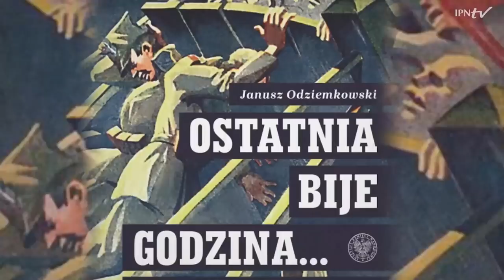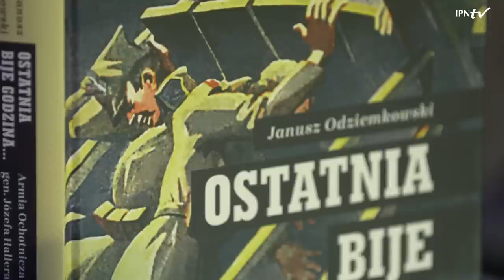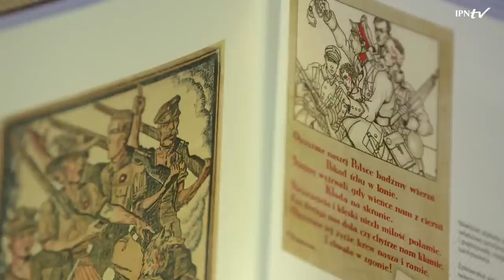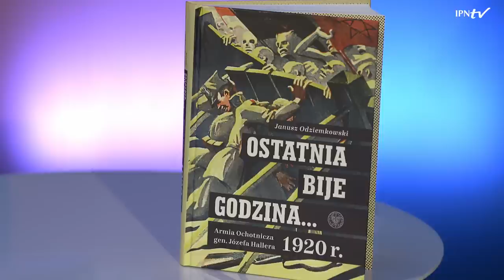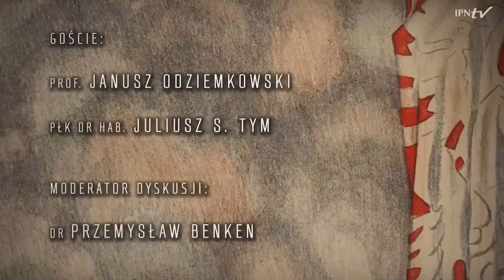🕚 Ostatnia bije godzina… Armia Ochotnicza gen. Józefa Hallera 1920 r. [DYSKUSJA o KSIĄŻCE]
▶ Czym była Armia Ochotnicza gen. Józefa Hallera❓ Jaką odegrała rolę w wojnie polsko-bolszewickiej❓ 📺 OGLĄDAJ nasz program i DOWIEDZ SIĘ❗
👥 Na ten temat rozmawiają cenieni znawcy tematyki tej wojny ⤵
▪ prof. dr hab. Janusz Odziemkowski  – Uniwersytet Kardynała Stefana Wyszyńskiego w Warszawie
▪ płk dr hab. Juliusz S Tym – Akademia Sztuki Wojennej
▪ dr Przemysław Benken – moderator dyskusji – Oddziałowe Biuro Badań Historycznych IPN Oddział w Szczecinie

▶Punktem wyjścia do dyskusji o żołnierzach Armii Ochotniczej, jej oddziałach i bitwach, a także dziedzictwie, jest album „Ostatnia bije godzina... Armia Ochotnicze gen. Józefa Hallera w 1920 r.” autorstwa prof. Janusza Odziemkowskiego, wydany przez IPN.

ℹ Gdy latem 1920 roku Armia Czerwona nacierała na Warszawę i Lwów, losy odrodzonego państwa polskiego zawisły na włosku ❗ W tym jakże trudnym momencie 8 lipca 1920 roku minister spraw wojskowych gen. Kazimierz Sosnkowski wydał rozkaz o utworzeniu Armii Ochotniczej, na czele której stanął gen. Józef Haller.